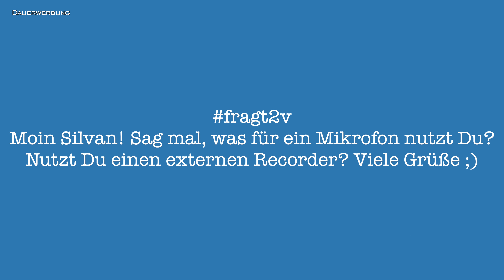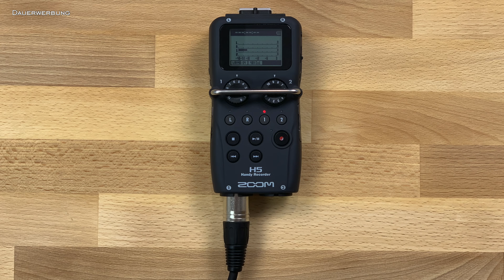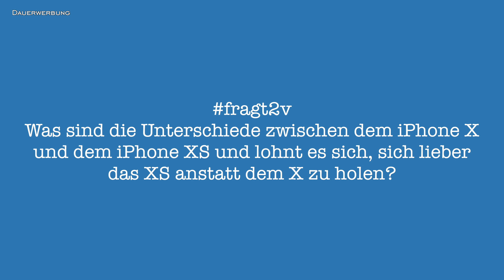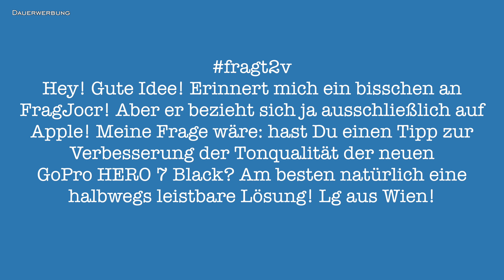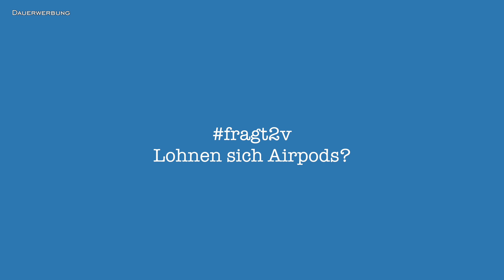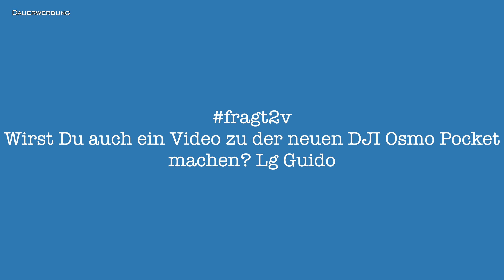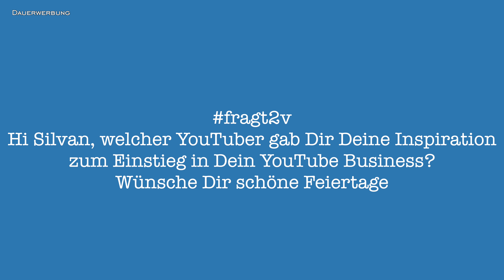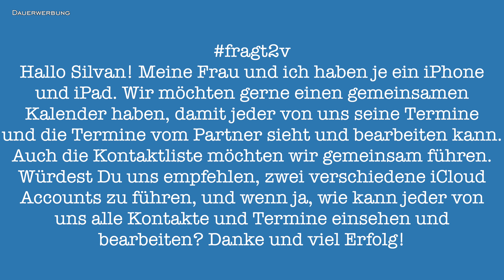FragT2V #2 - Tipps für besseres Audio bei der GoPro? Welches Audio Equipment nutze ich im Studio?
FragT2V #2 // Tipps für besseres Audio bei der Gopro? Welches Audio Equipment nutze ich im Studio? Video zum DJI Osmo Pocket?
▼▼▼ Beschreibung öffnen▼▼▼

►►ANZEIGE◄◄
★¹ GoPro HERO 7
★¹ Mein Mikrofon (GoPro)
★¹ GoPro Audio Adapter

★¹ Mein Studio Mikrofon
★¹ Aktueller Audio Recorder
★¹ Alter Audio Recorder

★¹ Funkstrecke (Lavalier)
★¹ Funkstrecke (XRL)
★¹ Hand-Funkmikrofon Set

★¹ Aidpods
★¹ Meine Apple Watch

★¹ Mein gesamtes Video Equipment

Sehr lange habe ich mit mir gehadert, mich selbst vor der Kamera zu zeigen und somit mehr Persönlichkeit in meinen Youtube Kanal einzubringen. Spätestens mit dem Bau meines Youtube Studios war die Entscheidung dann getroffen! Inzwischen bin ich sehr froh, dass ich mich dafür entschieden habe. Langsam wird es Zeit, dass wir uns mal etwas näher kennen lernen. Genau dafür ist das neue Formal "FragT2V" da. Mit dem Hashtag FragT2V könnt ihr mir Fragen unter diesem Youtube Video oder auch auf meinem Instagram Account @tech2video stellen welche ich dann in einem der kommenden Videos beantworte! Ich freue mich selbst sehr auf dieses neue Format und hoffe, dass ihr auch gefallen daran findet :)

In diesem Video beantworte ich unter anderem die Frage nach meinem Audio Equipment, welches ich für meine Videoproduktion verwende. Als primäres Studio Mikrofon kommt mein Sennheiser MKH416 zum Einsatz. Das Audio Signal wird dann durch einen Zoom H5 Audio Recorder auf einer SD karte aufgezeichnet. Das Audio File synchonisiere ich dann im Nachgang beim Video Schnitt. Neben dem Studio Setzup nutze ich diverse Produkte aus dem Hause Rode. Zum einen kommt das "Rode Link Filmmaker Kit" zum Einsatz. Also einem Lavalier Mikrofon/Ansteckmikrofon inkl. Funkstrecke. Um Standard XLR Mikrofone drahtlos nutzen zu können, nutze ich zudem das "Newsshooter Kit" von Rode. Vor kurzem habe ich dann noch das RodeLink Performer Kit gekauft. Hierbei handelt es sich um ein Digitales Funk-Mikrofon (TX-M2) und eine Empfängereinheit.

Die Frage nach besserem Audio bei einer GoPro hat mich persönlich ebenfalls sehr beschäftigt. Aufnahmen im freien bei Wind sind mit den internen Mikrofonen der GoPro kaum zu gebrauchen. Aus diesem Grund habe ich mich auf die Suche nach einem vernünftigen Setup gemacht, mit dem man ein externes Mikrofon auf der GoPro betreiben kann. Um das zu tun, kommt man an dem Original Audio Adapter von GoPro leider nicht vorbei. Da dieser recht groß ist, bin ich vor kurzem über eine spezielle Halterung für den Audio Adapter gestolpert. Die GoPro selbst sitzt dann in einem Gehäuse aus Metall inkl. Blitzschuh. So kann das Mikrofon direkt auf der Action Cam montiert werden.

Diese und viele mehr Fragen beantworte ich in diesem Video!

Lasst mir gerne mit dem FragT2V weitere Fragen da, welche ich dann in einem kommenden Video beantworten werde :)